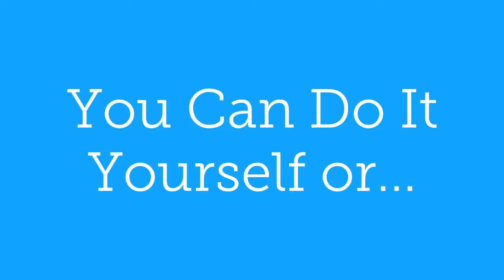Drain Cleaning Plumber Minneapolis Mn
Sewer & Drain Cleaning Services for Minneapolis, Mn and the entire Twin Cities metro area are in our service area.

We provide residential, commercial and industrial Sewer and Drain Cleaning Services.

If you have a clogged sink or toilet call us, If your sewer backs up, call us. If you own rental property call us, and set up a contractual relationship. We will take care of you and your tenants.

Industrial users, we can bring our pump truck in for major jobs. We will clear you drains and get them free flowing again.

So if it is sewer clearing or drain clearing you need. call us. We live up to our name and offer freddy's ready everyday.

We are a locally owned company, unlike the roto rooters and other national chains. That means you will get a truly dedicated professional who cares about providing quality service when you call us.